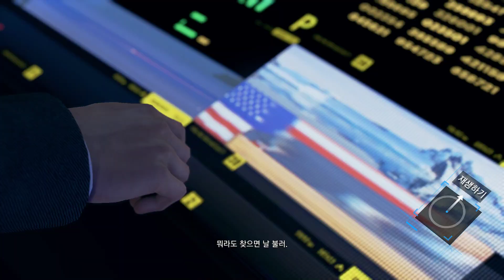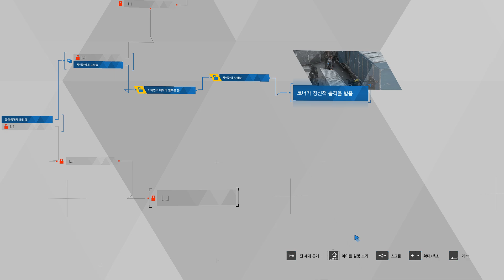Detroit : Become Human | Public Enemy | Gameplay #23